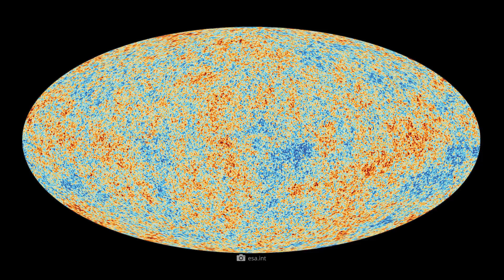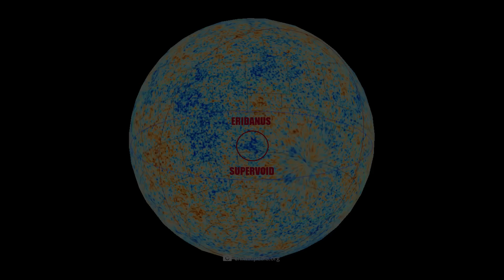NASA Has Found a Hole in the Universe Where Nothing Exists!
Imagine: A place in the universe so empty and unfathomable that even stars and galaxies stay away. NASA has discovered just such a mysterious "nothing", and this discovery could open the door to unimagined mysteries. Join us as we delve into the vast expanse of these cosmic voids and investigate whether they are indeed leading us down the path to the multiverse. The answer may bring us closer to the true nature of the universe than we ever dreamed possible.